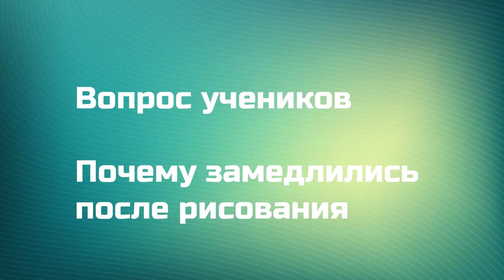Замедление, признак работы Правого полушария, П. Сивков. Получите 50 уроков ссылка в описании.